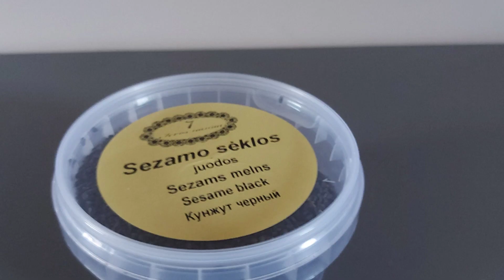Mitybos formulė | Baltasis ir juodasis sezamas | Ką gydo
Mano video serija mitybos formulė šį kartą parodus jums, kas tas baltasis ir juodasis sezamas. Kam padeda, ką gydo.
Mes senai naudojame sezamo sėklas kepiniams, humusui, bandelėms. Bet mažai kas žino, kad tai daug vertingų medžiagų turinti sėkla, kuri senai naudojama rytuose trinta su druska, ja sūdoma, kad organizmas gautų mažiau druskos, o kartu trintos sezamo sėklos geriau įsisavinamos.
Sezamas yra stiprus antioksidantas, gydo lėtines ligas, metabolinį sindromą. Afrodiziakas tiek vyrams, tiek moterims. Juodasis sezamas visų bioaktyvių medžiagų turi daugiau.
Sezamo aliaejus nauudingas salotoms, odai, masažams.
Rytų makrobiotikos teorijos teigia, kad sėklos, jų tarpe sezamas, subalansuoja visų stichijų energiją, tuo būdu esame sveiki. O tereikia trijų arbatinių šaukštelių per dieną.

00:00 Įvadas. Kas tas baltasis ir juodasis sezamas, kokiems produktams vartojamas
01:11 Kuo sezamas naudingas (daug kalcio, antioksidantų, šarmina organizmą)
02:23 Sezamas metaboliniam sindromui ir senatvės prevencijai
03:20 Sezamo aliejus vidiniam naudojimui ir masažams
05:22 Labai naudingas afrodiziakas tiek vyrams, tiek moterims
06:52 Rytų teorijos apie sezamo sėklas
07:20 Juodojo sezamo ypatinga nauda
07:40 Baltasis sezamas
07:50 Reziume

Video pateikiu žinias apie sveikatą, sveiką mitybą, prieskonius, mitybos sąsajas su ligomis, svorio metimo patarimus.Tai visa mitybos formulė.
Kinų mityba ir filosofija padeda geriau suprasti žmogų, įvairių veiksnių įtaką jo sveikatai, dvasinėms savybėms.
Asmenybės augimo ir saviugdos temos artimos kiekvienam, bei susiję su laimės paslaptimis, kas aktualu kiekvienam žmogui.
Gyvenimo problemos - tai šių dienų aktualijos, Lietuvos žmonės ir jų gyvenimas, gražios Lietuvos vietos.
Esu LSMU Maisto saugos ir kokybės katedros profesorė